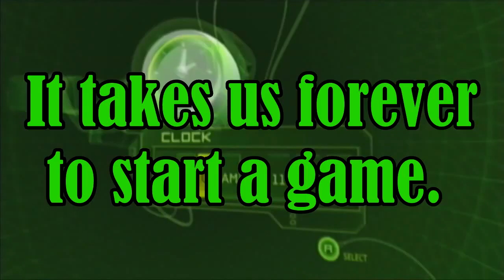Halo 2 (Co-op) Part 1 - Horizontal Butt-fuck